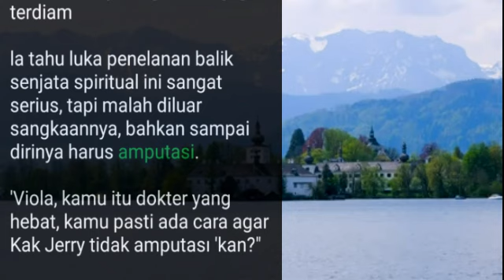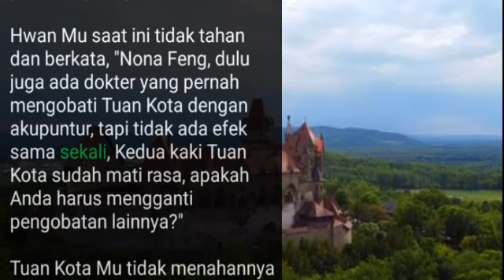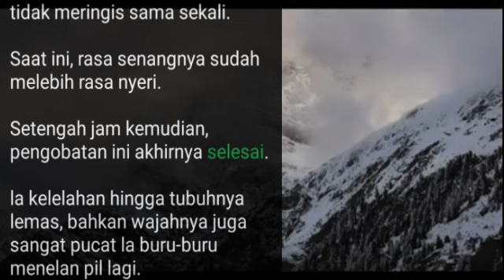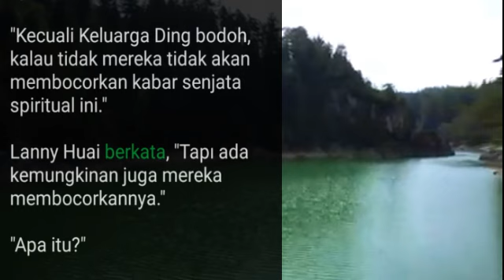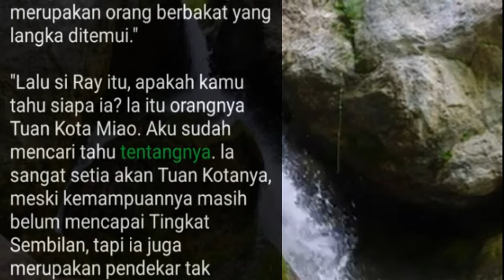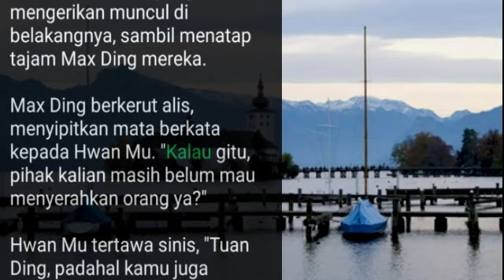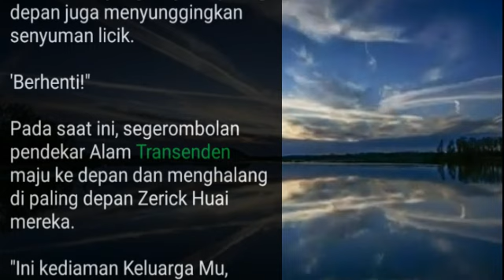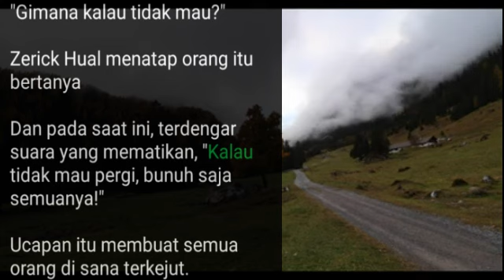Bab 1610-1613 Ada Rasa, Pejuang Tak Terkalahkan, Undefeated Warrior Jerry Yang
Pejuang Tak Terkalahkan, Undefeated Warrior Jerry yang.